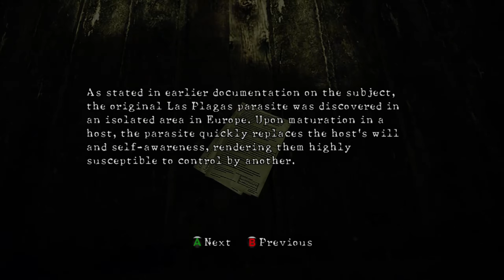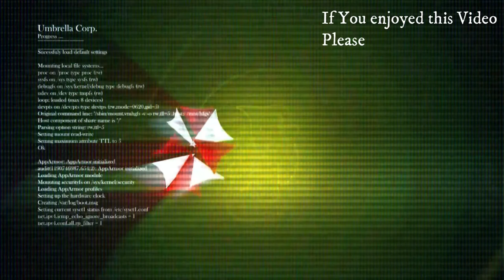Resident Evil 5 Veteran Difficulty (No Commentary) CO-OP Act 2-2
Act 2-2 Veteran Difficulty CO-OP